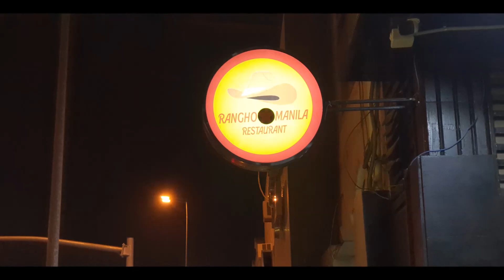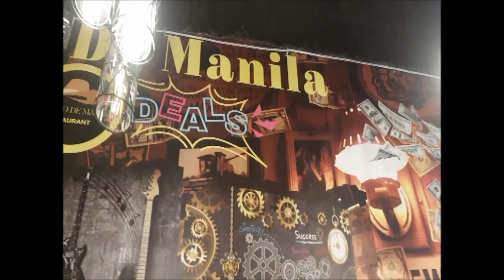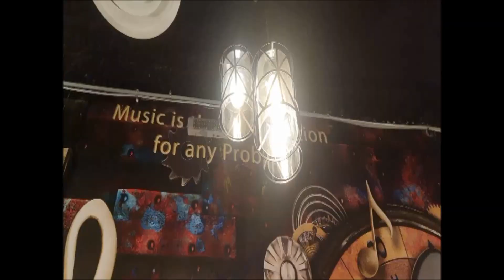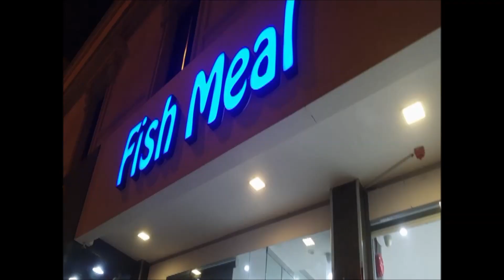Rancho De Manila Restaurant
Hello mga Katagay! This is L-Jabezz Katagay Vlog and welcome back t
 my channel.

For today's video we discover another amazing Restaurant that you would love to visit. Rancho de Manila will give you a snug feeling with their cozy ambiance. We all know that all Filipinos are born food lover's. Come and enjoy this place! As for the price, it is super affordable for it‘s taste. Will definitely come back for more dishes to try to.